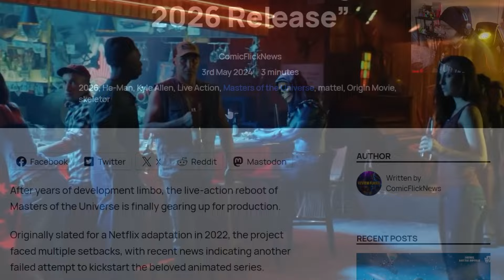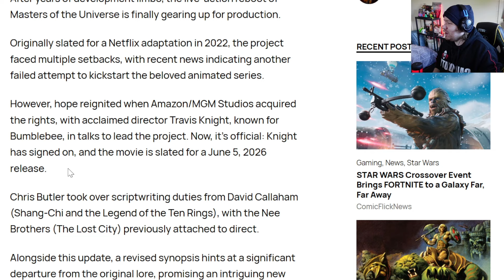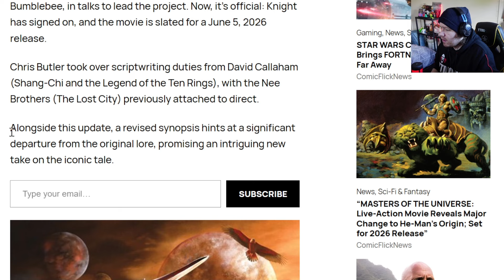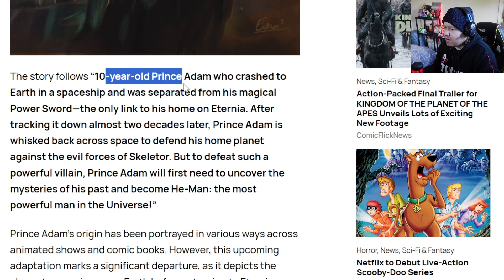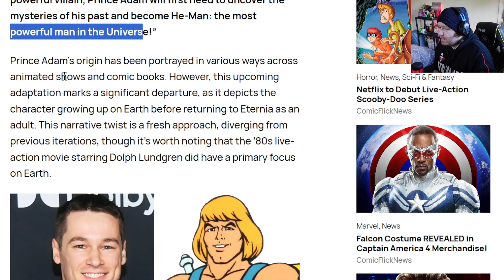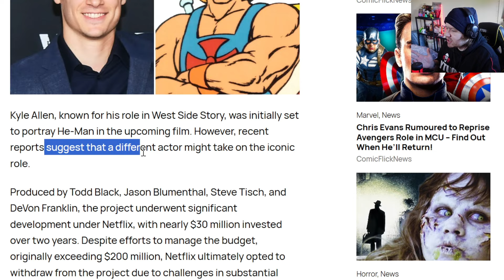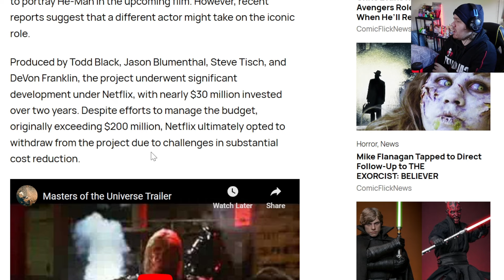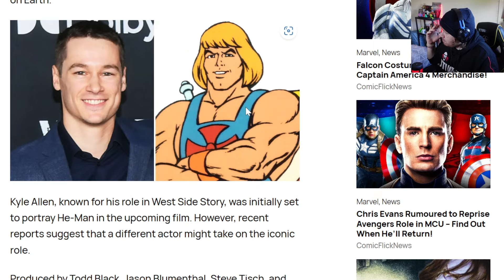LIVE ACTION MASTERS OF THE UNIVERSE Movie RELEASE UPDATE!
🎬 Get ready for some groundbreaking updates! The release date for the highly anticipated "Masters of the Universe" has finally been unveiled, sending shockwaves through the fandom! Join us as we dive deep into the latest revelations and explore the exciting changes in the origin story that promise to redefine the iconic saga.

🔥 Prepare to witness the epic transformation of Eternia like never before! From the creative minds behind the series comes a bold new vision that will captivate fans old and new. Discover the secrets behind the decision to alter the origins of beloved characters and how it will shape the future of the Masters of the Universe universe.

🌟 Don't miss out on the latest updates, theories, and sneak peeks! Subscribe now and join the discussion as we unravel the mysteries surrounding the upcoming release and speculate on what lies ahead for He-Man, Skeletor, and the rest of the legendary cast. It's time to unleash the power of Grayskull and embark on an unforgettable journey into the heart of adventure!

Timestamps
00:00 Introduction
00:59 Production Update
02:14 Worth Waiting For?
02:55 Writer/Director
03:31 Lore Change/Earth Setting
04:37 He-Man Artwork
05:14 Who Will Play He-Man?
05:48 Movie Synopsis/Skeletor
06:36 Prince Adam/80's movie
07:53 Kyle Allen as He-Man?!
08:47 Netflix/Budget
10:36 He-Man Story Summary
11:06 Closing